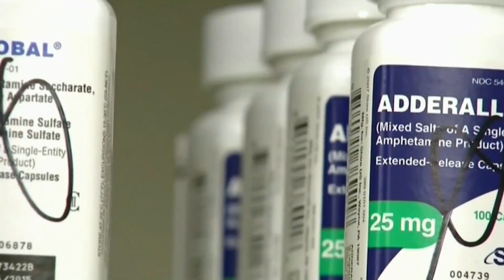Illinois high schools must teach media literacy, mandate says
Illinois is the first state in the country to require media literacy education to be taught in high schools.